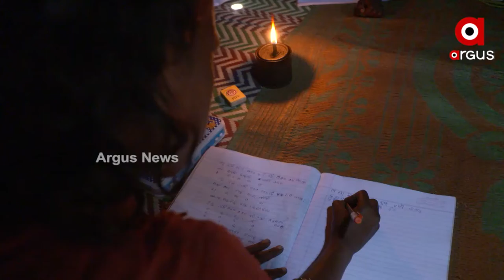ଜନ ଅଡ଼ିଟ୍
ବିକାଶ: କେତେ ସତ, କେତେ ମିଛ!
ମାଙ୍କଡହାଟିଙ୍ଗ ଗାଁ ଭୂୟାଁରଇଡା ପଂଚାୟତ ଯୋଡା ବ୍ଲକ, କେନ୍ଦୁଝର
ଦେଖନ୍ତୁ ଶନିବାର ରାତି ୧୦.୩୦ରେ